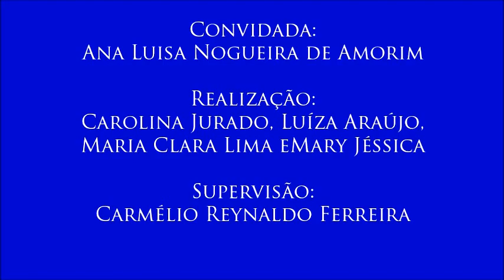V Colóquio Infância e Adolescência, com Ana Luisa Nogueira de Amorim - 10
10 – Educação de pessoas com deficiência
- A professora destaca a falta de capacitação de profissionais para receber alunos com deficiência.
- Décimo vídeo do V Colóquio sobre Infância e Adolescência, realizado no dia 13 de outubro de 2016 com a professora Ana Luisa Nogueira de Amorim (coordenadora do curso de Pedagogia na modalidade a distância), organizado pelas alunas Carolina Jurado, Luíza Araújo, Maria Clara Lima e Mary Jéssica para a disciplina Jornalismo, Cidadania e Direitos Humanos, do curso de Jornalismo da UFPB. Supervisão: Carmélio Reynaldo Ferreira.